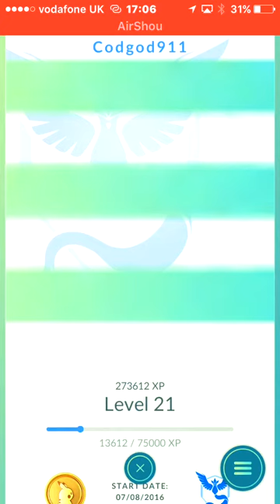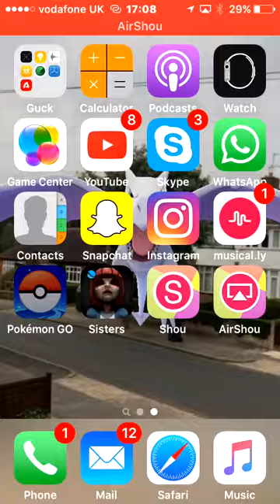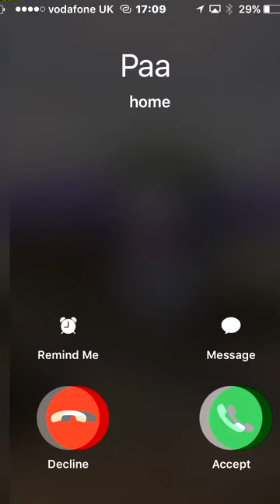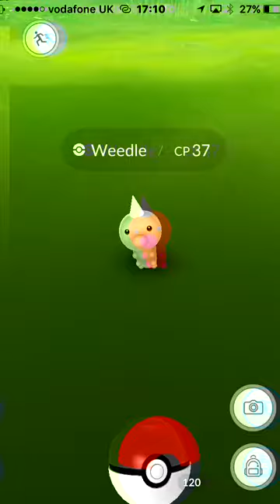Pokemon go adventure